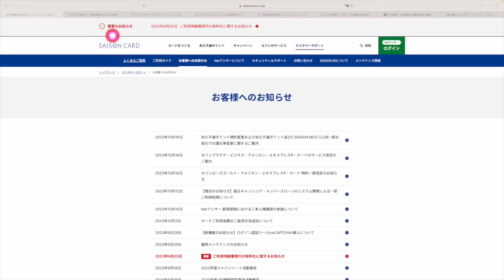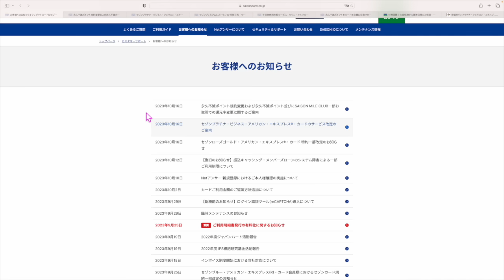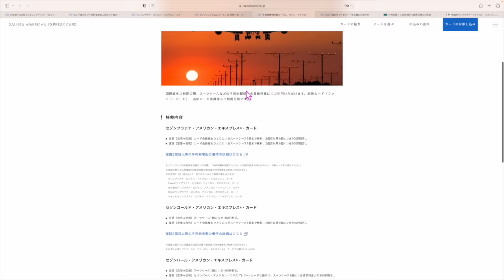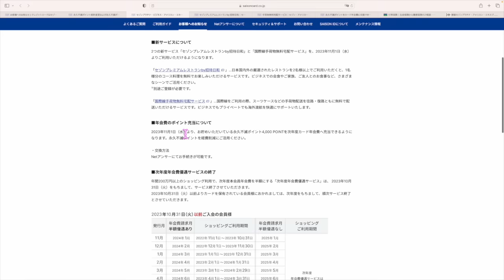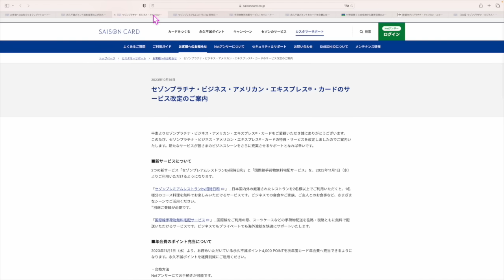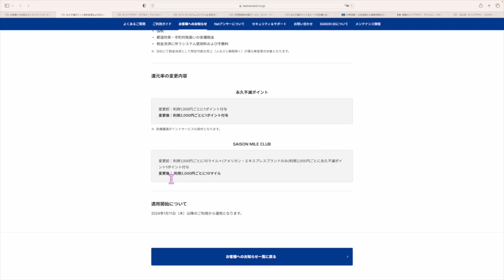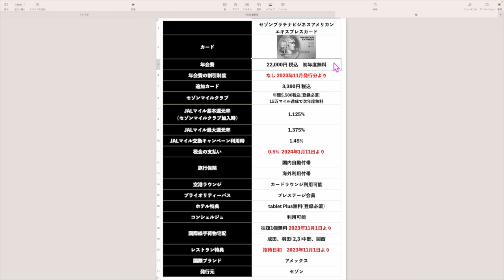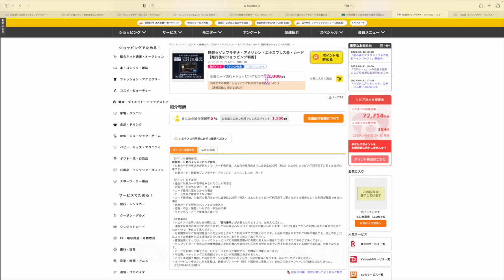【速報】セゾンカード改悪…セゾンマイルクラブ、税金の支払い改定へ💰セゾンプラチナビジネスカードは大改悪では⁉️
JALマイル交換可能です‼️

1️⃣Wi-Fi切って上のコードからアプリをDL
2️⃣ログインしないで上のURLから再度入り登録
3️⃣登録時、電話番号で登録(サブ端末でLINEで入ったらダメでした。奥様アカウントは電話番号でできました！)
4️⃣トップ画面の下、中央のギフトをクリック
5️⃣チェックインを10日間で完

✅セゾンプラチナビジネスカード
1年間、無料でプライオリティーパス使い放題

✅動画内で紹介したダイナースクラブカード

番号　00098010